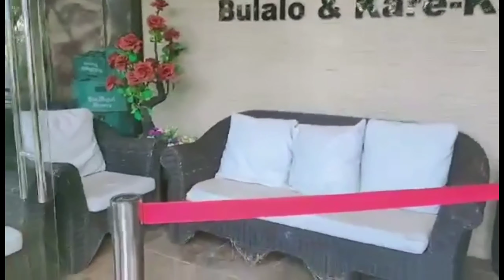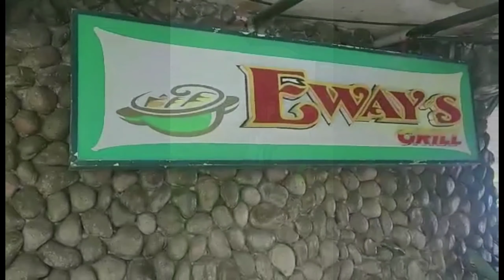zombie squads' tagaytay invation